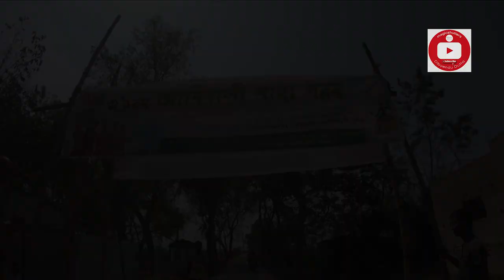Baha Tribal Festival - Shantiniketan ( Bolpur), Ghosaldanga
Bolpur Shantiniketan Basant--Utsab, Ghosaldanga Baha Porob.
In a cool spring morning of March I headed towards the Ghosaldanga village of Shantiniketan. Just before the festival of colors, Holi, Ghosaldanga celebrates the festival of flowers, Baha. A tribal village on the outskirts of Shantiniketan, Ghosal danga is a village of modern outlook and tribal cultural heritage. I had been to Ghosaldanga before. On my first visit I was amazed to know that this village has a non-formal Santal school named Rolf Schoembs Vidyashram (RSV), established in 1996. It has educated children of several Santal villages in Birbhum District by using a pioneering and model method of education. The Sanghas of the two Santal villages Ghosladanga and Bishnubati have combined their ideas and idealism to make such a school possible.
And all this is Possible because of man named Dr Martin Kamchen. Writer, translator and educationist Martin Kämpchen had first set foot in Santiniketan, almost three and a half decades ago, to pursue a PhD at the Visva-Bharati University.  He took an instant liking to the place and by his own confession has never since been away from it for more than three months at a stretch. Martin Da stays in Purva Palli of Shantiniketan. Apart from his efforts of educating our tribes his body of critical work concerns personalities as varied as Ramakrishna, Vivekananda, Rabindranath Tagore, Hermann Hesse, Günter Grass and others. He has the most authentic translations of Tagore, Ramakrishna and Vivekananda’s works in German to his credit. Now lets get back to the Baha festival.
((Martin Kämpchen, or Martin Da travels between his two worlds in a bicycle. Such a thing can be said and implied at both literal and metaphorical levels. Speaking literally, anyone visiting Santiniketan might find Kämpchen cycling through its streets with the characteristic warm smile on his face, probably travelling between his two worlds at Santiniketan: the small room at his home in Purva Palli where he sits and writes, and the school he has facilitated to establish at Ghosaldanga. In a metaphorical sense, he shifts between these two worlds – one of scholarly and creative pursuits and another of social engagement – with an uncharacteristic ease. In his writing career, too, Martin Kämpchen has travelled between themes and genres.)) His body of critical work concerns personalities as varied as Ramakrishna, Vivekananda, Rabindranath Tagore, Hermann Hesse, Günter Grass and others. He has the most authentic translations of Tagore, Ramakrishna and Vivekananda’s works in German to his credit. Now lets get back to the Baha festival.
BAHA means ‘flower’ in Santali . It is the second biggest festival of the Santals after SORHAI, the harvest festival. It is also considered the holiest festival of all and celebrated in the Bengali month of Falgun (Feb-March) every year. Falgun is the first month of Santal calendar. The festival celebrates human’s communion with nature. This is the time when most common trees, like Mohuwa, Peepal, Mango, Polash, Neem, Sal, Muringa bear new leaves, flowers or fruits. This is the time, Santals believe, when the trees become reproductive and one should not disturb their body and soul by plucking or cutting off their buds, flowers, leaves and branches. Therefore, Santals never pluck or eat the flowers or fruits of Mango trees, never tear off the leaves of Peepal and Neem trees before celebrating Baha. Women do not use Sal flowers in their hair for decoration and trees are not cut for firewood at this time. If it does happen, then the firewood is not brought to the village but is kept outside. Any family who breaks such rules will not be visited by the village priest who normally enters every family’s house during the Baha rituals.
Santal festivals have always been closed community festivals. There is little scope for non-Santals to join and integrate with them. Considering this limitation, 28 years ago then registered societies of Ghosaldanga and Bishnubati started to organize the Adibasi Baha Parab which is an extension of the traditional Baha festival. The main objective was to open this festival to Santals of other villages and to non-Santals and thus make it inclusive. To disseminate the ideas of Baha among the people at large. It is celebrated for one day after the traditional Baha of the village is over. Its held on the large playground of Ghosaldanga. After the procession in the village, a symbolic Baha ritual is performed on the playground. Later various tribal sports, folk dances are organized — everybody can take part. In the evening the prize distribution, felicitations, Santali dramas and a whole night musical programme take place. However I couldn’t stay back for the night as had to return back to Kolkata.